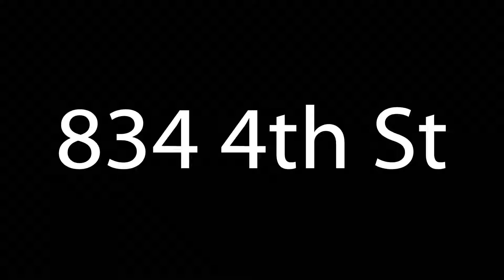834 4th St, Woodland, CA